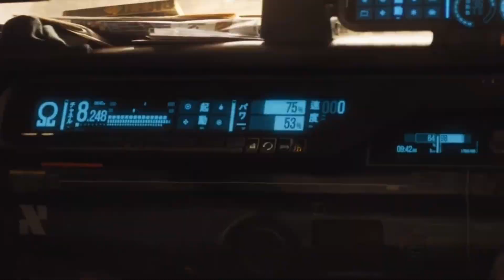The Creator Movie Review and Recap | The Future of Sci-Fi?! | Best Movie Of The Year?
Katie and Andy recap The Creator and discuss the best parts about the movie. We touch on the themes and ideas hidden within the film and how there's multiple meanings that you could come away with at the end.